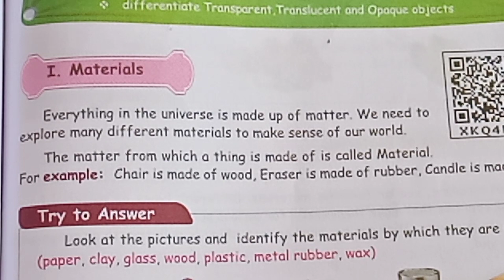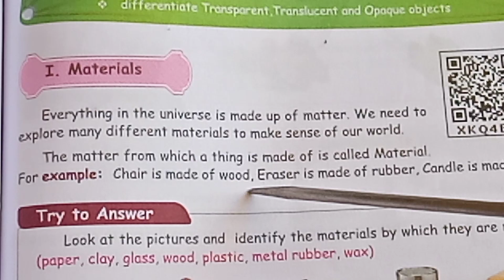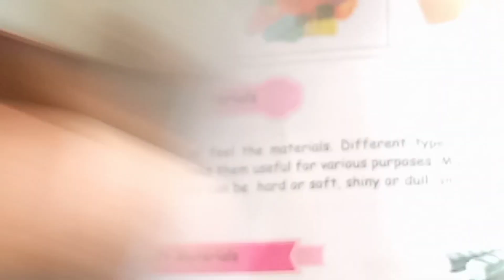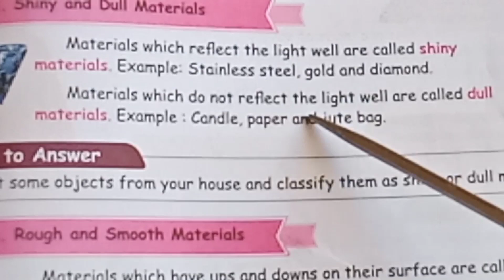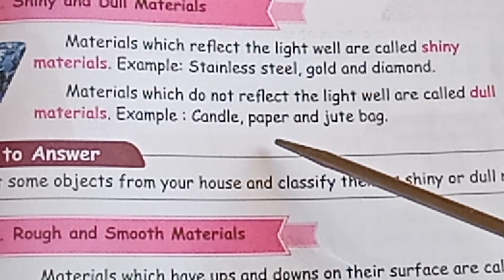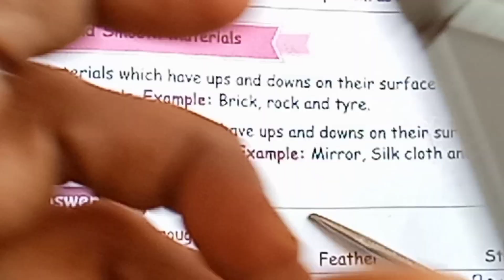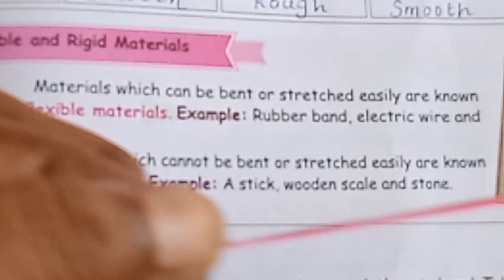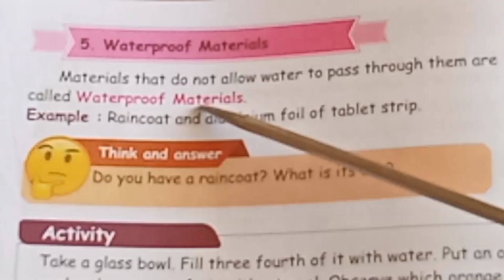4th std science/ Term 1 / Unit 2 Matter and Materials part 1 with small activities with explanation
4th std science/ Term 4th std science/ Term 1 / Unit 2 Matter and Materials part 1 with small activities with explanation / Unit 2 Matter and Materials part 1 with small activities with explanation. Welcome to Teacher's Waves channel for motivational Samacheer kalvi science. It is also available in google chrome also.